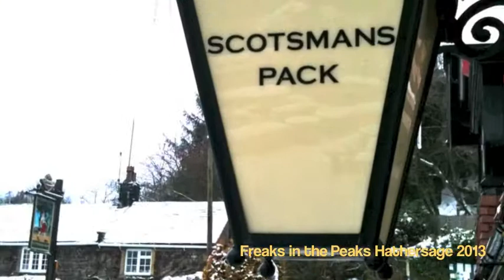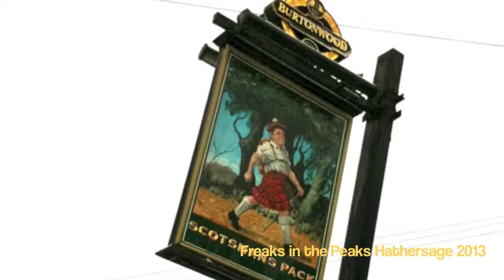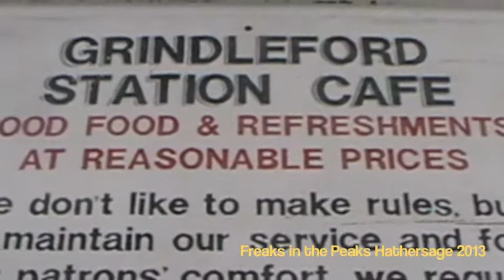Freaky Fun at Hathersage 2013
The freaks in the peaks are a group of Morris dancers who meet at about four times a year in the peak district. They come from different teams and groups around the country. The freaks in the peaks have a workshop on the Saturday morning and learn/practice the dances. Then they go and dance out at local pubs and cafes and in villages in and around the peak district in England. Musicians play a variety of instruments, melodeon, accordions, drums, recorders, violins, and more besides. It is fun and enjoyable and everyone has a good time. The freaks in peaks dance a style called border Morris.